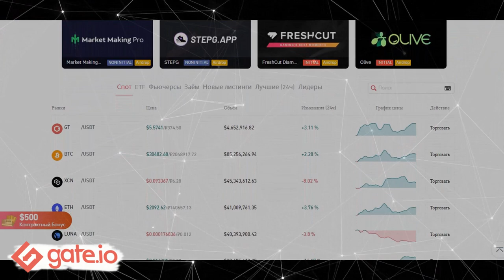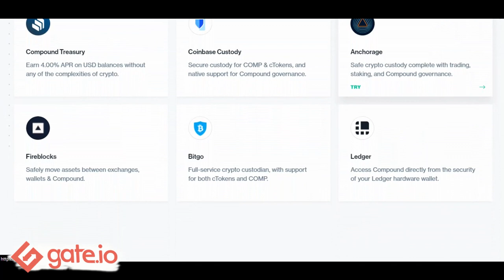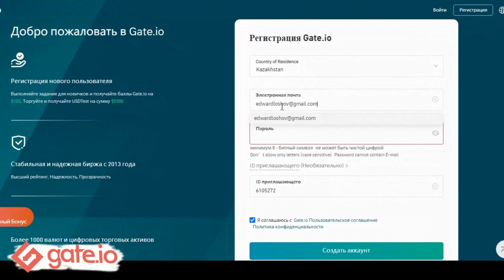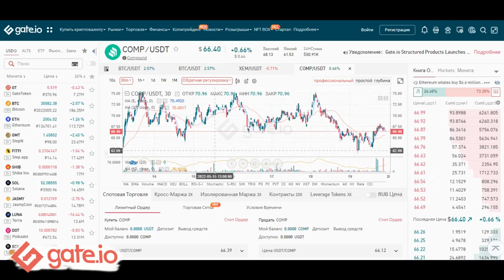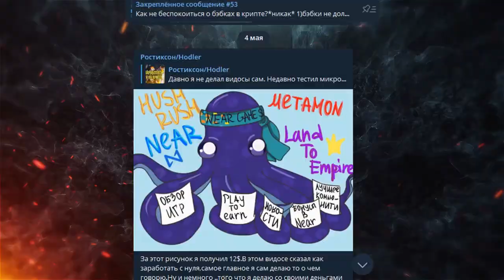🛸COMPAUND ОБЗОР!Монета COMP как купить на бирже Gate io